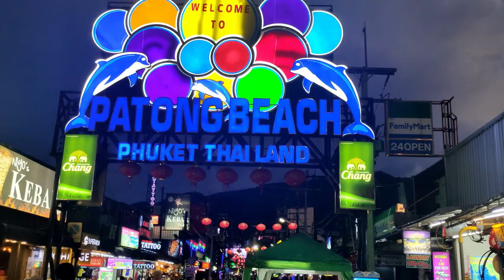Moments I'll Never Forget in Thailand 2022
Just a couple minutes for a look back at my Feb trip to Phuket Thailand, I'm recording these because I don't ever want to forget and I love Thailand so I like to share My Road to Thailand.

You can expect mostly traveling videos,